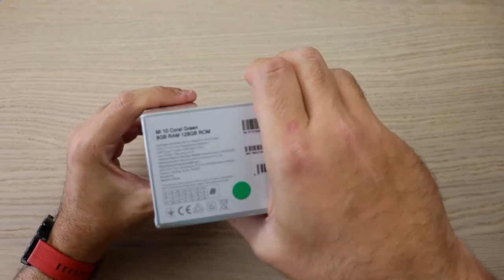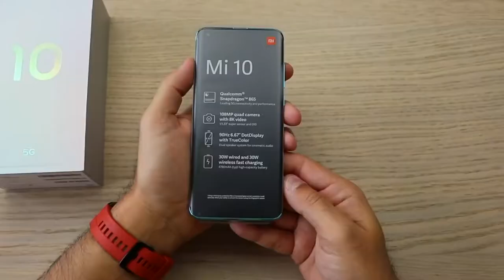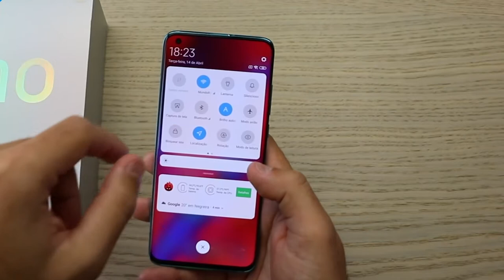Xiaomi Mi 10 Unboxing | Flagship Killer?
Mi 10 5G unboxing.
Mi 10 is an  flagship phone from  Xiaomi
Screen
6.67" ka FHD+ AMOLED 90Hz Display
108MP Primary Camera + 13MP Ultrawide Camera + 2MP Macro Camera + 2MP Depth Camera 20MP Selfie Camera
Power
Liquid cooled Qualcomm Snapdragon 865 5G Processor, and  8GB RAM LPDDR5 and 128GB/256GB UFS3.0 Storage
Battery
4780 mAh, 30W wired/wireless charging with 10W reverse wireless charging
WiFi 6, 5G multilink and NFC.

For Cool offers on Amazon